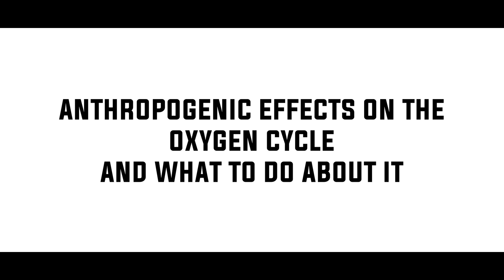Anthropogenic Effects On the Oxygen Cycle - And What to do About it | GED110 | Mapúa University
This video is uploaded in requirement to our GED110 course, People and Earth's Ecosystem.

This video aims to serve as a wake up call, raising awareness about the negative anthropogenic effects toward our environment.

All animations are done originally including the earth animations, pixel build-up, holograms, and every other images that were edited manually.

Group Members:

ALFONCE JOHN ALO
JOSEPH EDUARD AMORIN
ISAIAH WIEVAN DALISAY
SEANZ DE VILLA
JOSHUA LORENZ GAA
BERNADETTE SORIANO
NEIL KALVIN SUMALINOG
PRINCE ERWIN SY